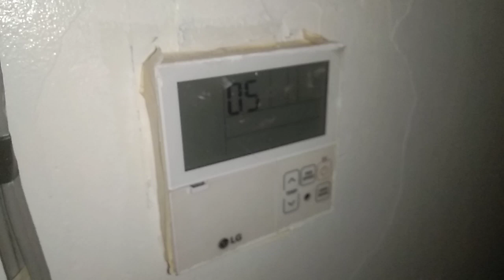lg error code(3)